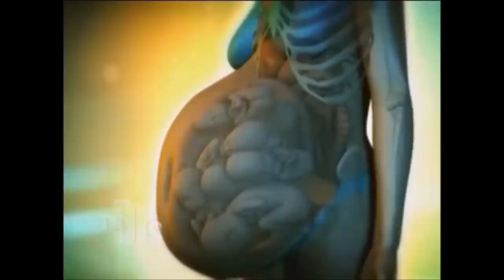What Happened to the Octuplets of Nadya Suleman? Pictures and Update!~ Body Bizarre!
What Happened to the 8 Twins of Nadya Suleman? Pictures and Update!